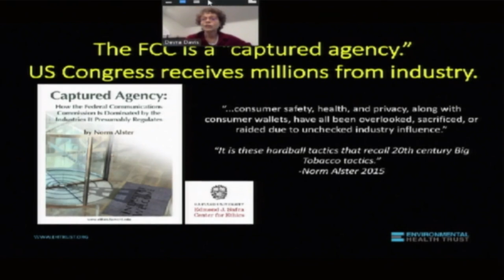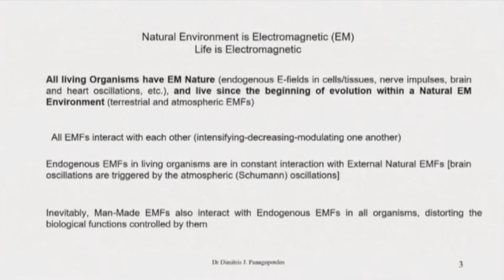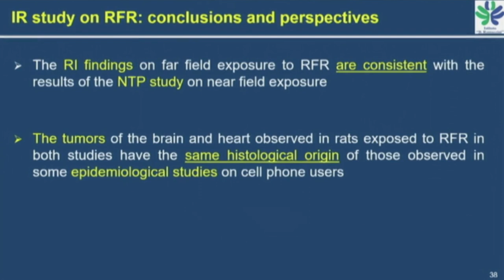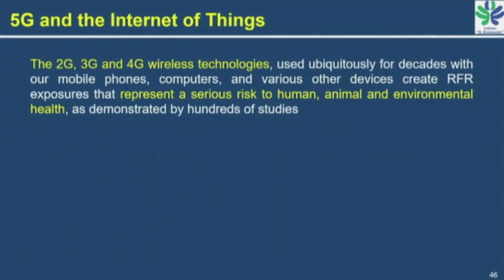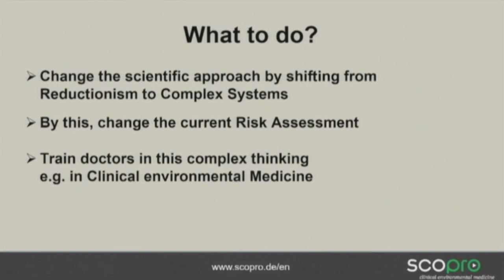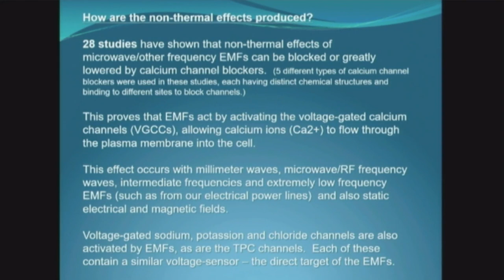IGNORE ICNIRP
A short video made after the Radiation Health 2019 International Conference.

As well as introducing the speakers and their conference presentations IGNORE ICNIRP seeks to educate the public about the fraudulent guidelines being perpetrated upon us to enable blanket frequency emissions known to cause serious biological harm to humans animals and the environment.

The science may be complex, the message is simple: Ignore ICNIRP.